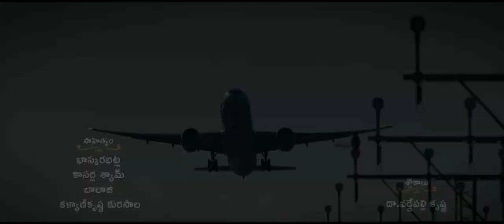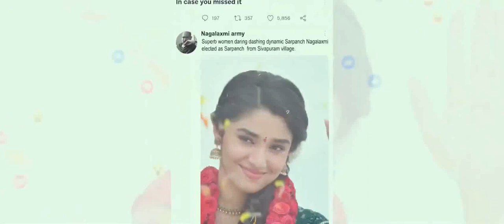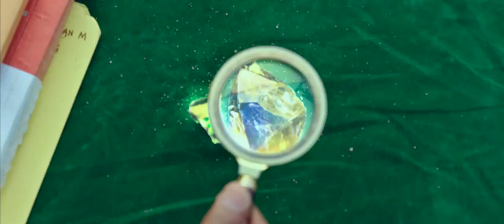Thanga Raja -- Tamil Super Hit Movie || Part 1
Thanga Raja is a 2022 Indian Telugu-language supernatural drama film directed by Kalyan Krishna Kurasala.

Thanga Raja  is a sequel to the 2016 film Soggade Chinni Nayana and stars Nagarjuna, Ramya Krishna, Naga Chaitanya and Krithi Shetty. Movie tamildubbed .